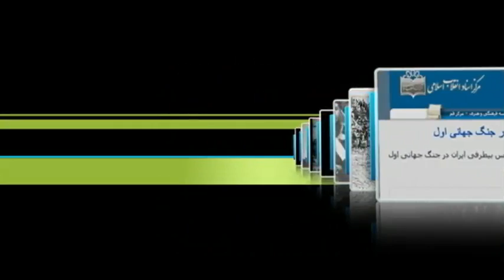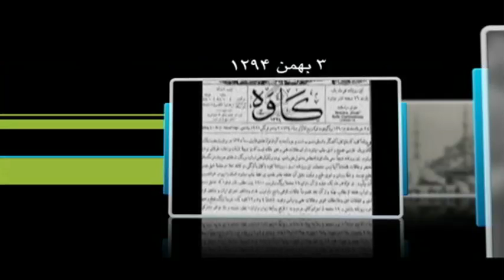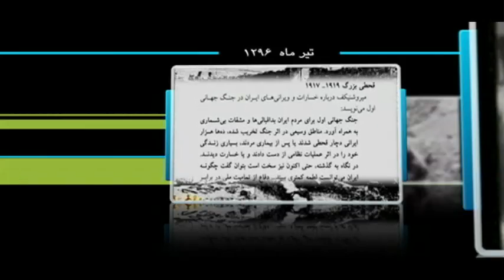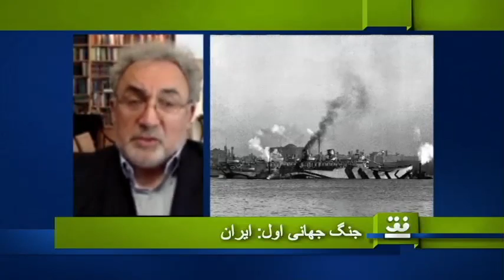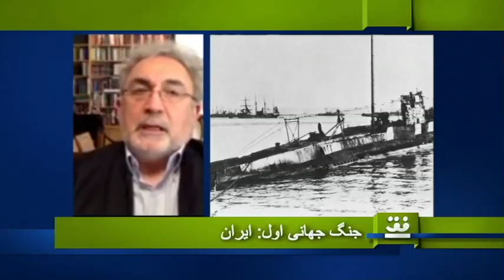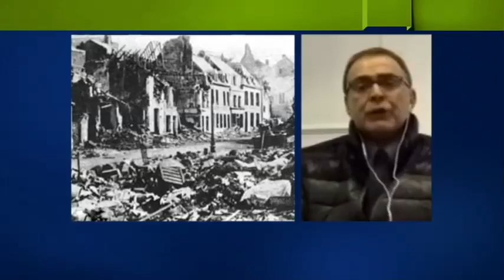جنگ جهانی اول: ایران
با تورج اتابکی و عباس امانت.